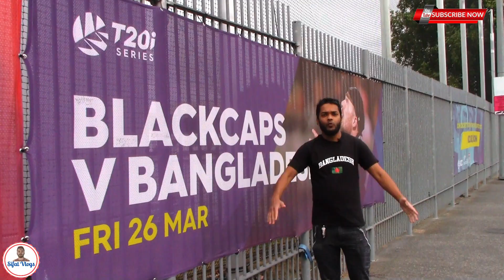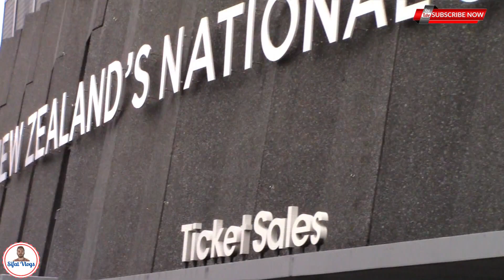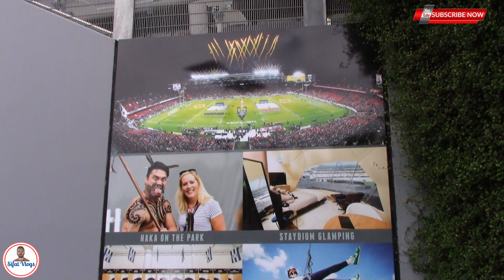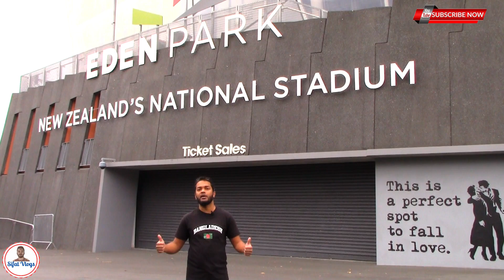Bangladesh Vs New Zealand Match 2021 | T20 এর প্রস্তুতি চলছে আমাদের বাংলাদেশিদের মাঝে | Auckland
N.B.
Kia Ora (Maori, New Zealand's indigenous group of people & Language) = How are you/ good morning/ greetings.

More about this video :

Cricket highlights of Bangladesh vs New Zealand 2021. A  bangladesh vs new zealand t20 match of Cricket held at  Auckland Eden park.